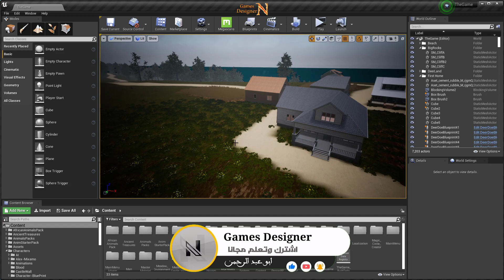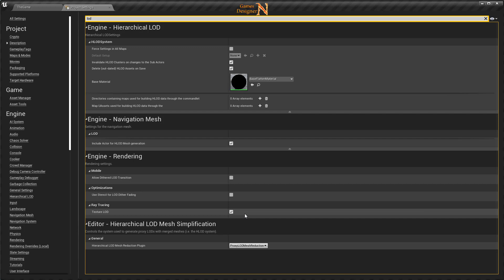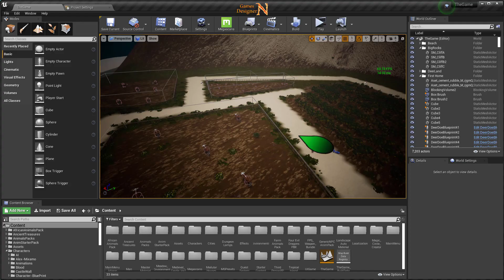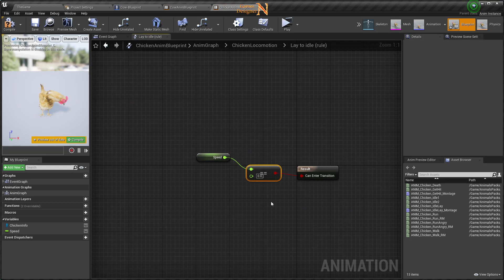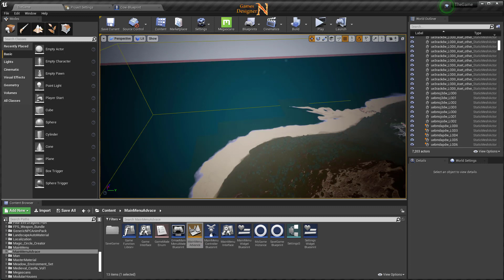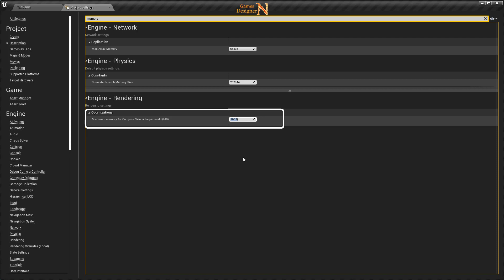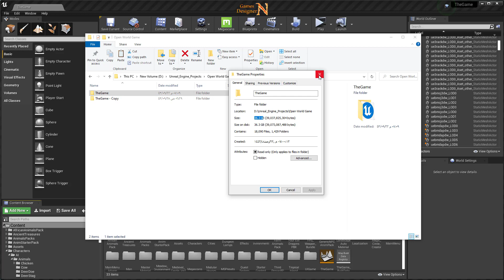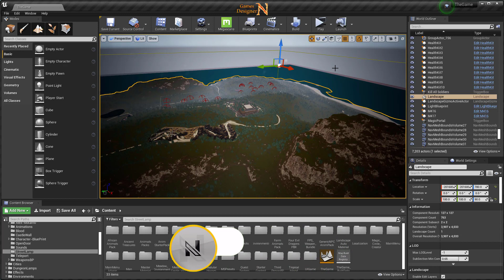الجزء 88 || اصلاح وتعديل المشاكل البرمجية || Open World Game || Unreal Engine 4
الكثير منا يعاني من بعض المشاكل التي تواجهه بعد الانتهاء من اللعبة وقبل تصديرها
وهذه المشاكل قد تشمل بعض الامور التي تخص البرمجة او التصميم او حتى الخامات والخريطة
هنا سوف نتطرق الى بعض من هذه المشاكل ونحاول ان نسلط الضوء عليها وذلك بغية تعديلها وتحسينها بقدر الامكان